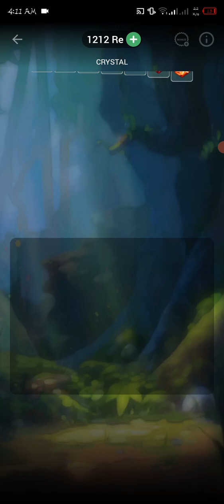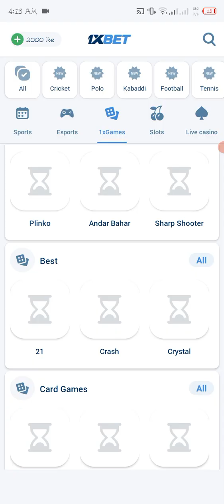1xbet crystal gameplay winning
1xbet crystal gameplay winning
online earning in Pakistan
easypaisa jazzcash withdraw